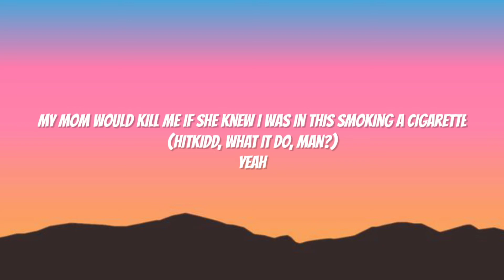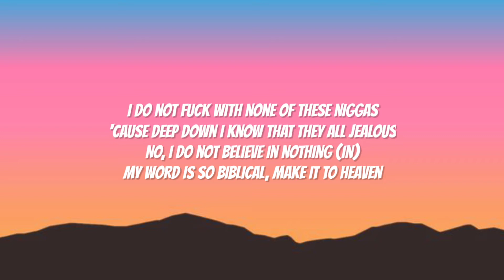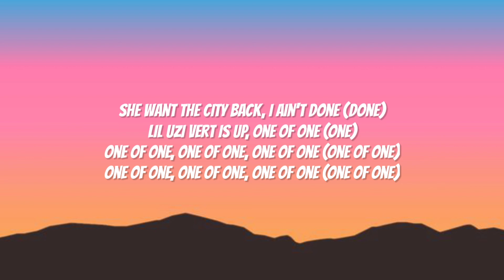Lil Uzi Vert - Cigarette (Lyrics) I put this shit on my mama, yeah I put this shit right here